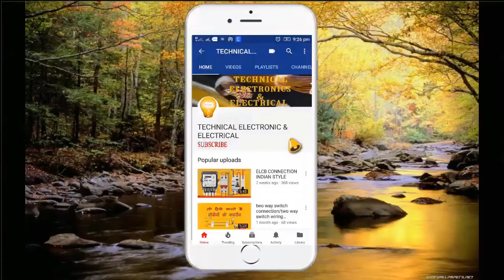How to make earthing/घर में अर्थिंग कैसे करे How_To_Make_House_Earthing_? earthing for home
how to make house earthing
EARTHING
 हेलो दोस्तों स्वागत है आपका हमारी आज की नई वीडियो में आज हम बात करने वाले हैं  अर्थिंग के बारे में |
आप अपने घर की   अर्थिंग आसानी से अपने हाथ से बना सकते हैं जिसे होममेड अर्थिंग  भी कहा जाता है |
 अगर आप अर्थिंग  करना सीखना जानना चाहते हैं तो आपको यह वीडियो आखिरी तक देखनी पड़ेगी तो चलिए वीडियो शुरू करते हैं सबसे पहले आपको कॉपर प्लेट लेना होगा जिस कितना आपला ;ओद है  उस हिसाब से आपको कॉपर प्लेट लेना है सेंटर में 10 एमएम का होल् कर लीजिए वह 10 एमएम का होल् करने के बाद आपको उस पर नटबोल्ट  लगाना है जो कॉपर का नट बोल्ट आप खरीद के लाए वह नेट बोट लगाना है और उस पर आप कॉपर का तार आता 4 एमएम ओला कॉपर का तार आता है वह आप उसमें जोड़ देना है और आपको जमीन में कम से कम पांच या 7 फीट का गड्ढा करना होगा जब तक कि गड्ढे में पानी नहीं लगता जब तक आप को गढ्ढा  करना है एक बार गड्ढे में पानी लग गया तो आप गढ्ढा करना छोड़ देंगे और फिर उसके बाद जो आपने अर्थिंग प्लेट है वह आपको सीधा वर्टिकल में गढ्ढा के अंदर डाल देना है और उसके बाद जो अर्थिंग तार है उस पर आप फ्लैक्सिबल पाइप जो भी है वह लगा दे .

ताकि अर्थ वायर में जंग न लगे यह सब प्रोसेस होने के बाद में आप उसे गढ़धे  के अंदर डाल दीजिए वर्टिकल में और फिर ऊपर से अर्थिंग  पाउडर जो खरीद के लाए आप मार्केट से वो पाउडर डाल दीजिए पाउडर डालने के बाद आप उसके ऊपर से थोड़ा सा पानी डालना है जब तक आपका पाउडर पूरा गिला ना हो जाए अंदर तक | अगर आपको वीडियो पसंद आया हो तो लाइक शेयर कीजिए और कमेंट कीजिए आपको और कौन सी वीडियो चाहिए वह भी बताइए

Hello friends, welcome to our new video today, we are going to talk about Earthing.
 You can easily make your home earthing with your hand, which is also called homemade earthing.
  If you want to know how to learn earthing, then you have to watch this video till the last, then let's start the video. First of all you have to take a copper plate according to how much you have;  After taking 10 mm of it, you have to put a nut bolt on it, which is the nut bolt of copper you bought, you have to put a net boat on it and you get 4 mm of copper wire on it.  If the wire comes, you have to add it to it and you have to make a pit of at least five or 7 feet in the ground until there is no water in the pit till you have to make a pit. Once water has got in the pit, you  You will stop making the pit and then after that you have to put the earthing plate in the vertical straight inside the pit and after that you put whatever flexible pipe is on the earthing wire.

 So that the earth wire does not rust, after all this is processed, you put it inside the girdle in the vertical and then you buy the earthing powder from the top, then you put that powder from the market.  Add water until your powder is completely wet inside.  If you liked the video, like it, share it and comment, tell me what other video you want.